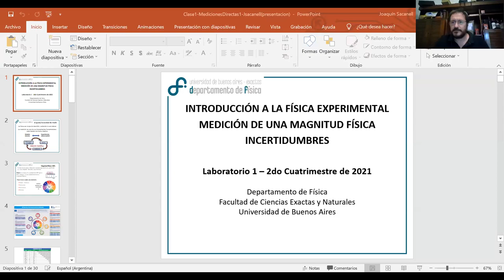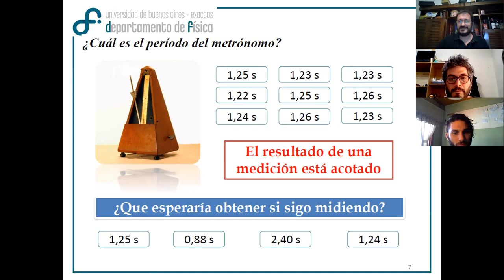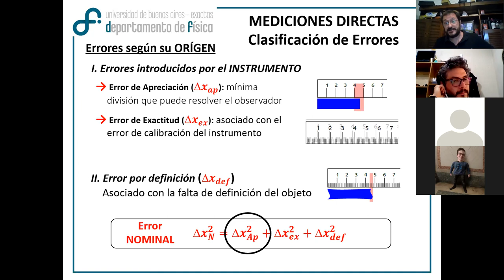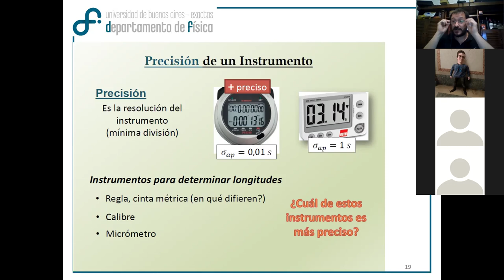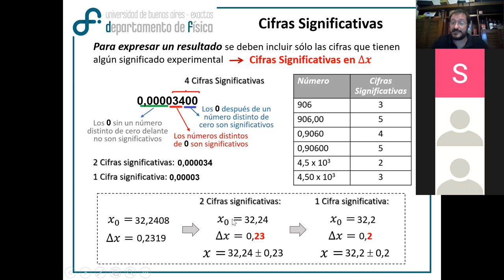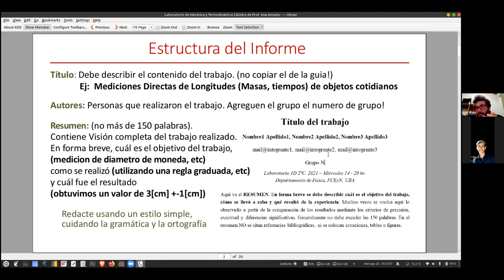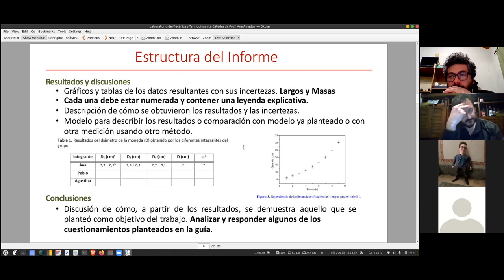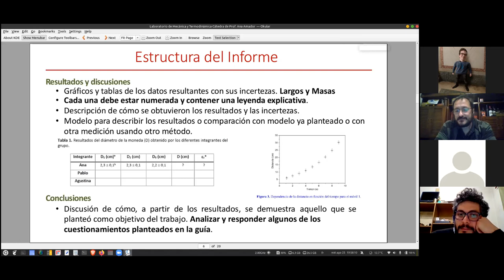Laboratorio 1D: Clase 1 - Mediciones Directas 1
Clase 1 - Mediciones Directas 1